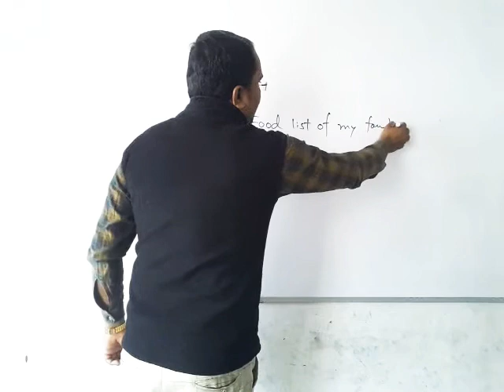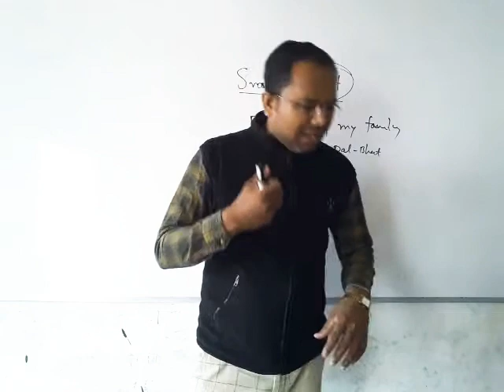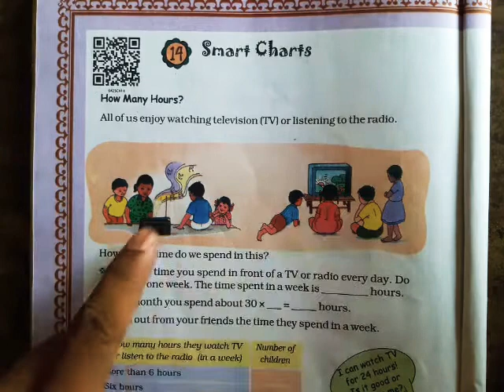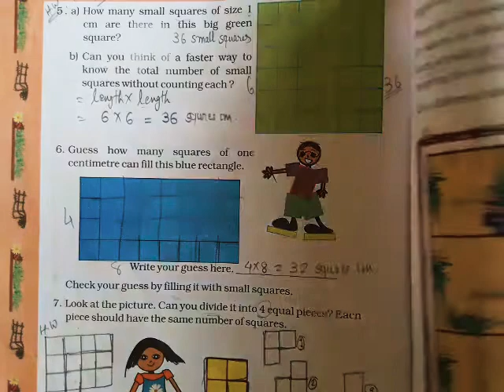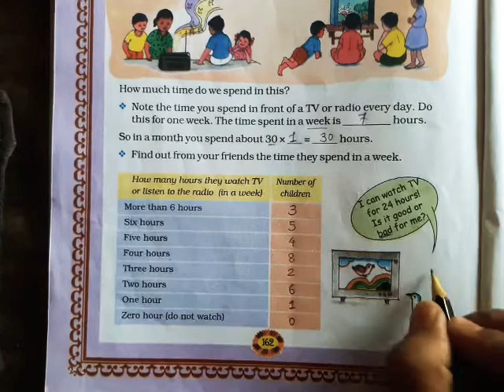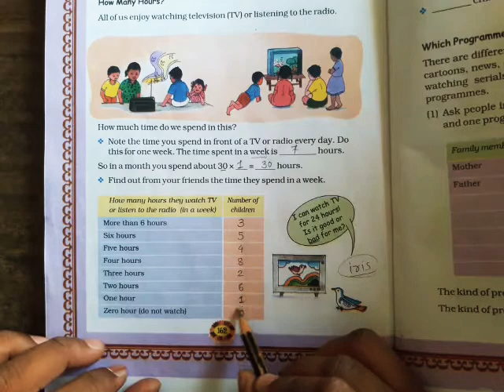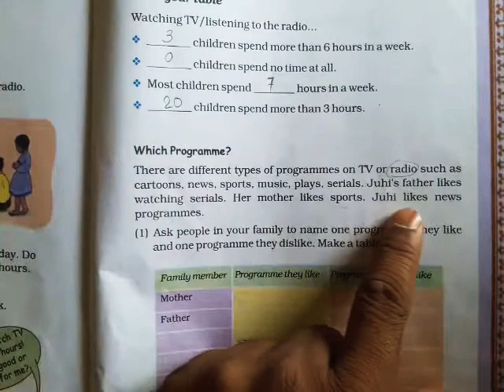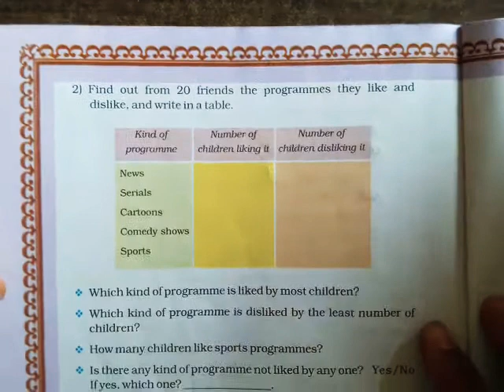Std.4 (E.M.) Math Ch14 Lec.1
Ch14 Smart Charts
(Textbook page 162-163)